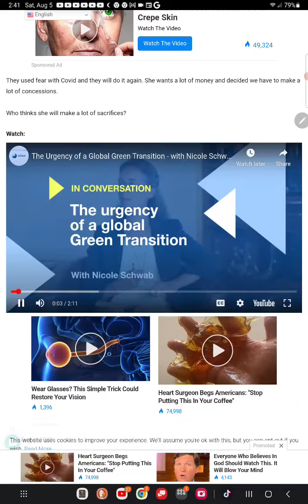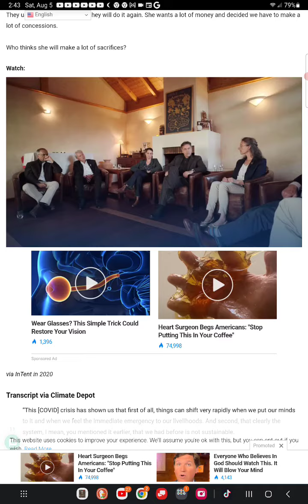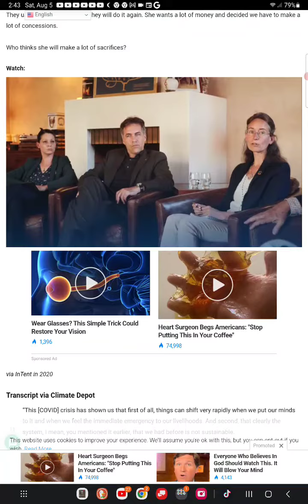if you have ears to hear listen : the daughter of Klaus schwab